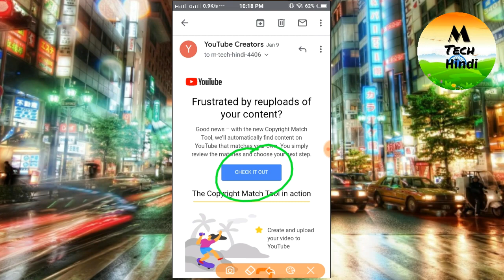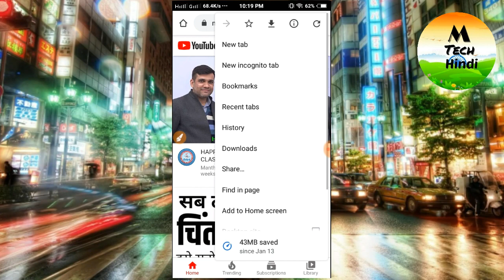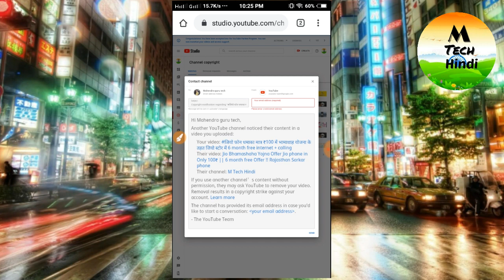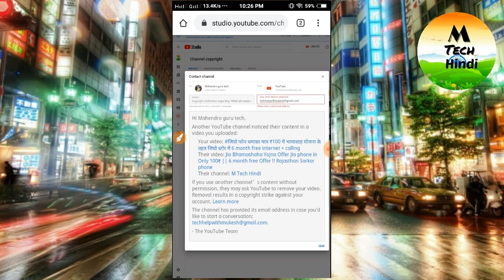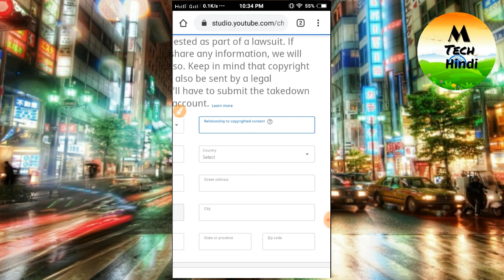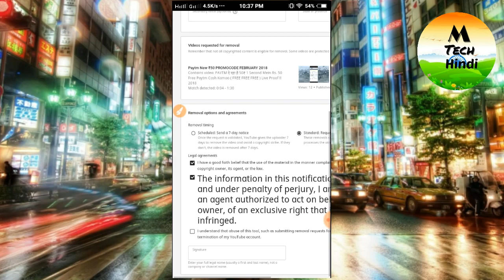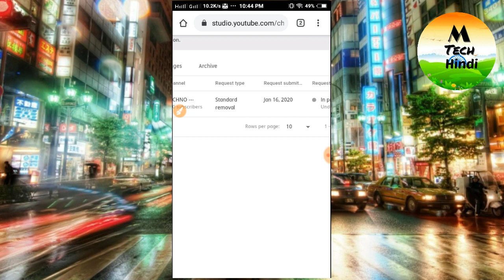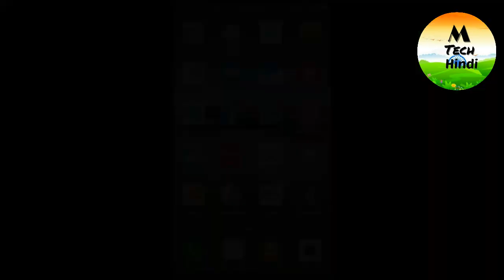YouTube Copyright Match Tool ! How to use, Explain, Copyright Action/Strike | Youtube new update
YouTube Copyright Match Tool ! How to use, Explain, Copyright Action/Strike |  Youtube new update || In Hindi || 2020

नमस्कार दोस्तो, हमने आपको इस वीडियो में Cooyright match tool के फायदे के बारे में बताया है और उपयोग करना भी सिखाया है ! उम्मीद है कि यह जानकारी आपके लिए उपयोगी रहेगी |

● how to use copyright match tool
● what is youtube copyright tool
● copyright match tool
● copyright match tool hindi
● copyright match tool youtube
● copyright
●  copyright match tool explain
● copyright match tool in action
● what is copyright match tool
● copyright match tool not showing
● how to enable copyright match tool hindi

MY GEARS :-

Green Screen